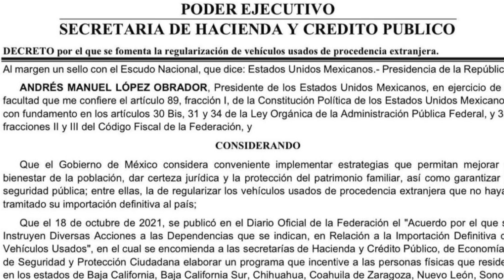Requisitos para regularizar un auto chocolate en México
En este video te platicaremos cuales son los requisitos para regularizar un Auto Chocolate en México.